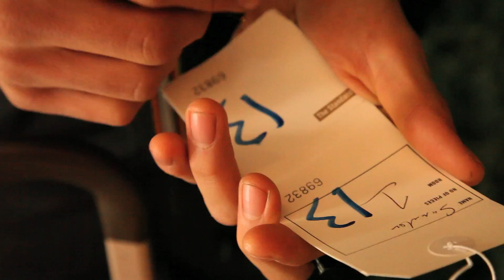Checking in with Michael Castillejos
Introducing our Texan turned Brooklynite bellman at The Standard hotel in New York - Michael Castillejos. Watch this staff video and learn more about what life is like welcoming our awesome guests, working with other multi-talented staffers, his last music download, and more.